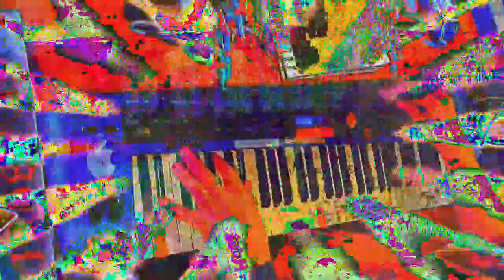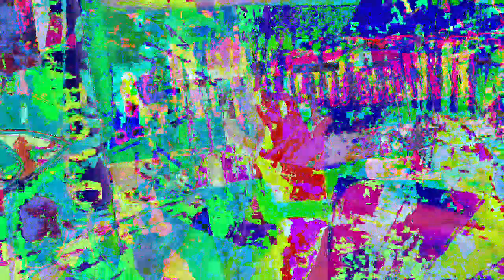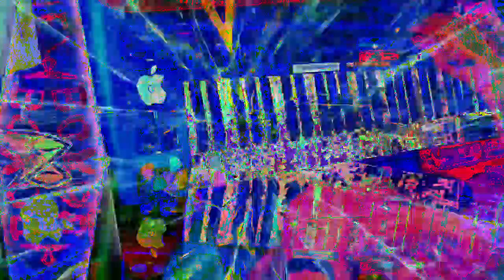[EPILEPSY WARNING] Movie 23 01 15 06h26m45s